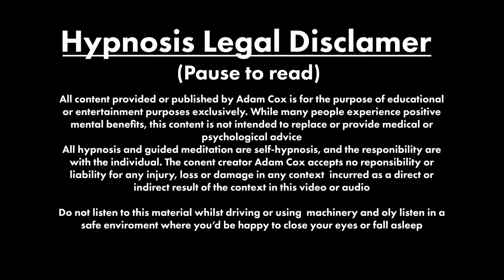Hypnosis for Instant Optimism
A hypnosis session inspired by this quote to unlock instant optimism:

“Optimism is the secret of self-reliance. Self-reliance is the secret of a dynamic power. A dynamic power is the secret of an immediate success.” Sri Chinmoy